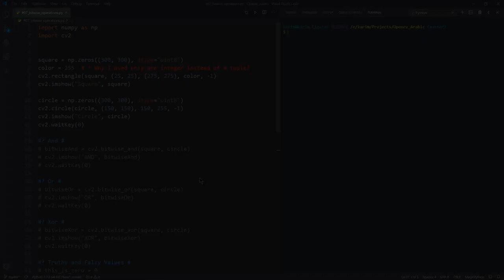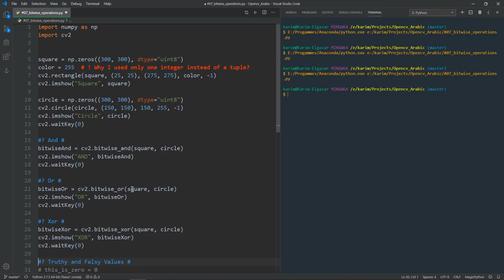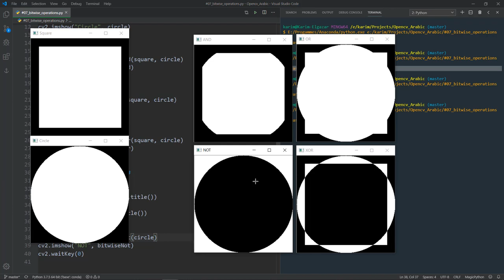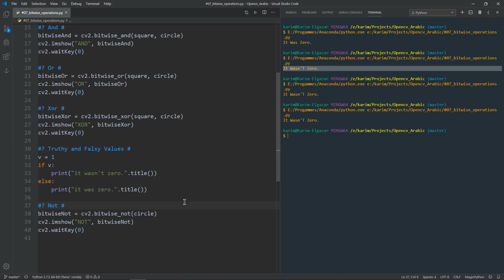العمليات المنطقية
السلام عليكم يا شباب فى الفيديو ده هنشرح العمليات المنطقية  زى
And, Or, Xor, Not